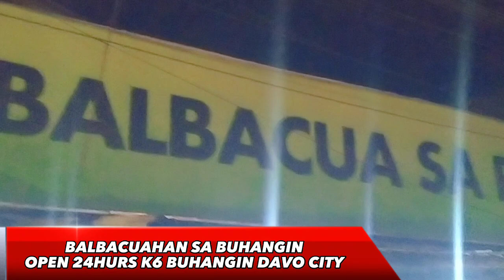BALBACUAHAN SA BUHANGIN OPEN 24HRS MURA AT MASARAP MULA NOON HANGANG NGAYON TARA NA!